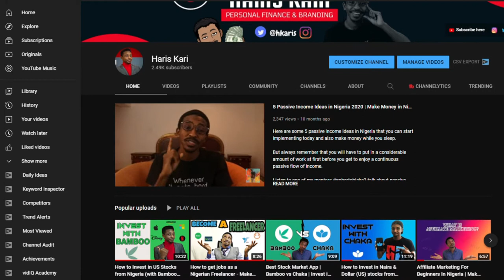How to Get Jobs Faster as a Freelancer | The Basic Tips of Freelancing | HARIS KARI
So today we're talking about some of the basic tips of freelancing. Things you might need to know before going full-time into the business.

You can always click on the time-stamps to start watching from wherever you prefer.

0:00 - Intro
01:32 - What is Freelancing
02:11 - Step 1 - Just Start
03:11 - Step 2 - Find Your Niche
06:56 - Step 3 - Learn a Skill
08:01 - Step 4 - Choose a Platform
09:00 - Step 5 - Find your Audience/ Clients
10:17 - Step 6 - Pitch your Business
11:53 - Step 7 - Learn as you go
13:22 - Question of the Day
13:47 - Bloopers